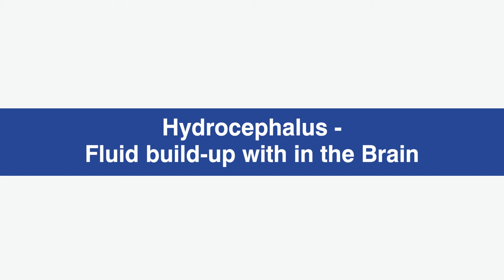hydrocephalus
hydrocephalus, excess water in brain, causes & treatment options